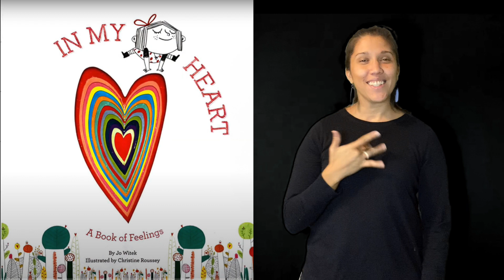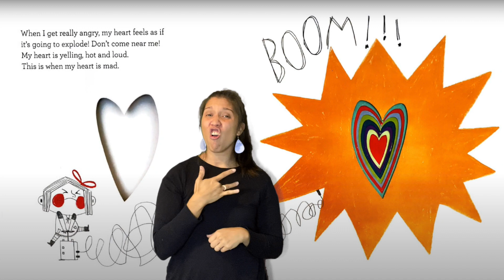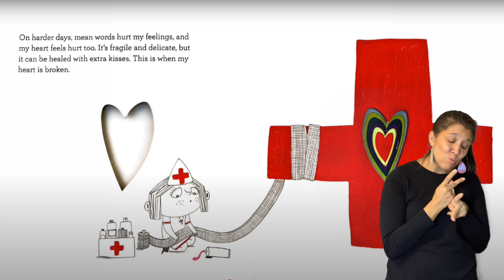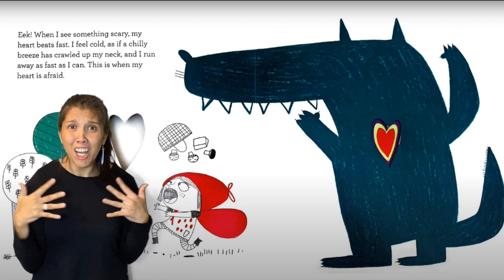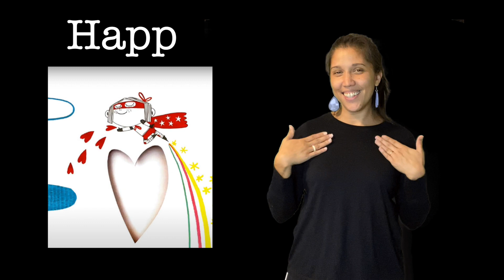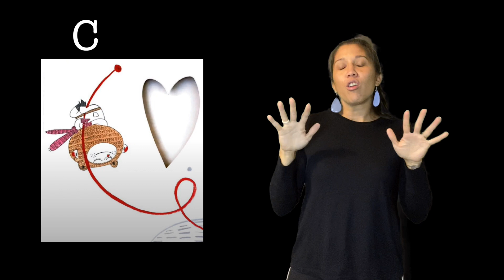ASL Storytelling: In My Heart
This video is about ASL Storytelling: In My Heart